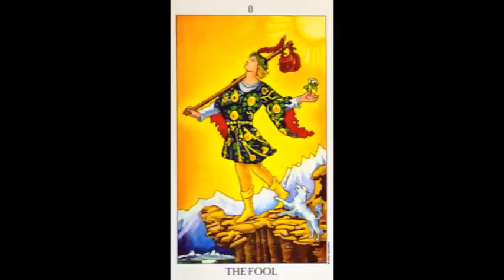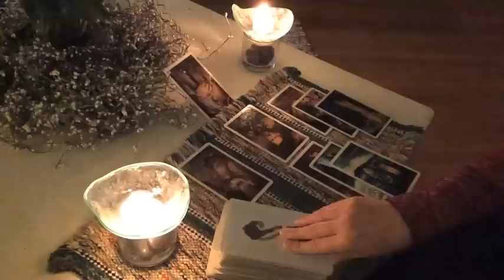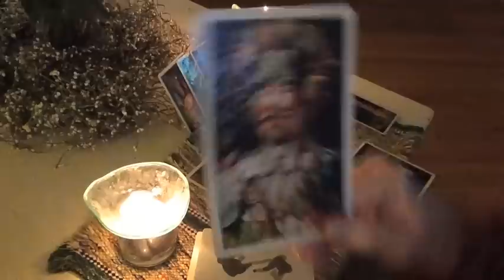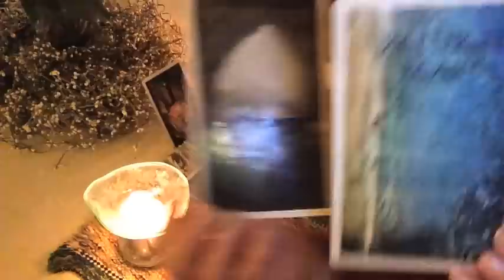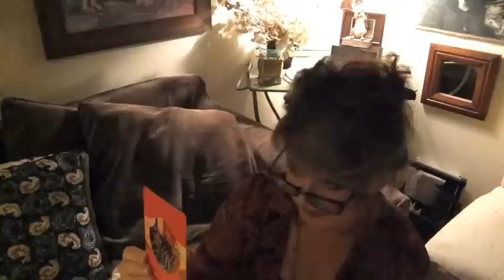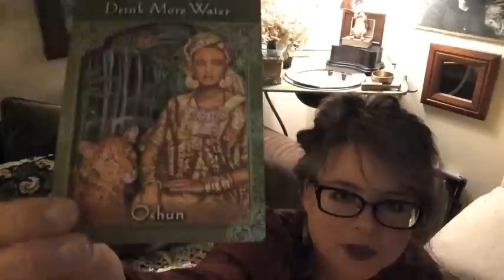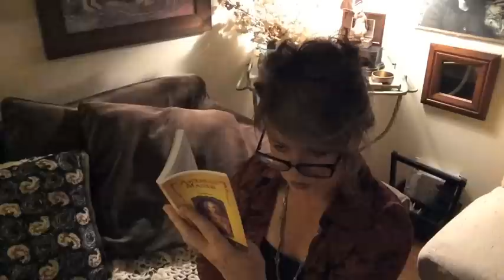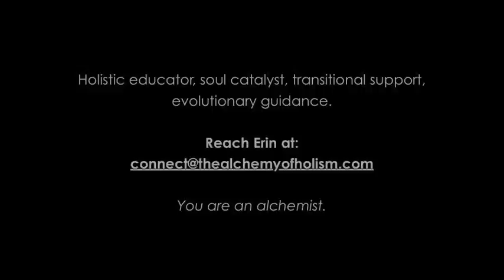Alchemy Scope | Pisces for December 2014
Introducing the 6-point Alchemy Scope to serve your evolution. Welcome, Pisces! HOLIDAY GIFT CERTIFICATES / YOUR DAKINI

This New Moon-New Month scope will serve anyone with a Pisces-centric horoscope (Pisces sun, Pisces ascendant, or a Pisces planetary stellium).

Here, (6) areas are brought forward to feed your alchemic journey:

1. The symbology of the New Moon (that is seeding December's cycle) and informing us all on the collective and macrocosmic scale.
2. The I Ching - your microcosmic cycle that is now unfolding
3. A divination spread - using either the Bral Talej or my own 144-card deck - to highlight an event or circumstance your soul has brought forward for you to grow through
4. The archetype (the archetypal qualities) asking to be evolved in you now
5. The Ascended Master which is providing support and aid
6. The Dakini who is asking you to take a dive into her Story (that resides within you - either obviously or latently) this month.

TO LEARN MORE ABOUT THE ARCHETYPAL PROFILE, THE SYMBOLIC PROFILE, THE HOLISTIC SESSIONS OR TO ORDER GIFT CERTIFICATES, GO

Credit: Joan Larimore is the artist of the beautiful I Ching images.